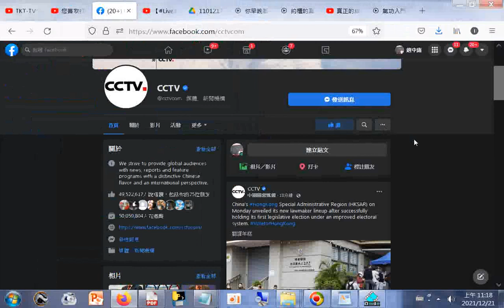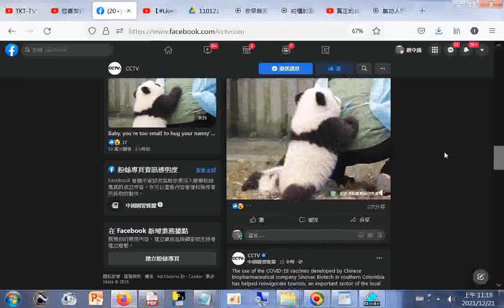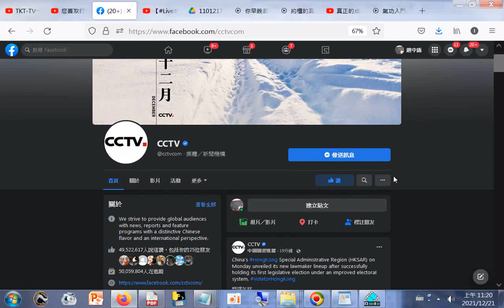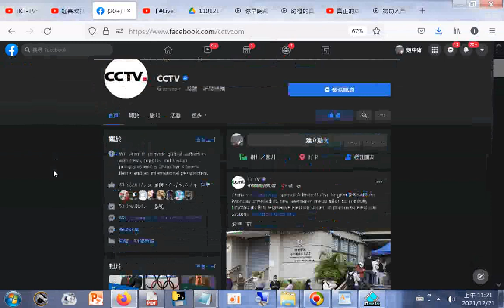CCTV-Facebook（英文） We strive to provide global audiences with news, reports and feature programs with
CCTV-Facebook（英文）--We strive to provide global audiences with news, reports and feature programs with a distinctive Chinese flavor and an international perspective
Facebook（英文）： 筆者附錄: 現今道劫並降，揚道於世化劫殃，有求孔孟聖道三寶心法就不枉費今生來世間。世間財世間用--生不帶來，死不帶去，或是給以後不相識的人用，但是得三寶心法卻能帶著走，在世能逢凶化吉、躲劫避難、改變命運，壽終能超生了死，離苦得樂，智者切莫入寶山而空手回。